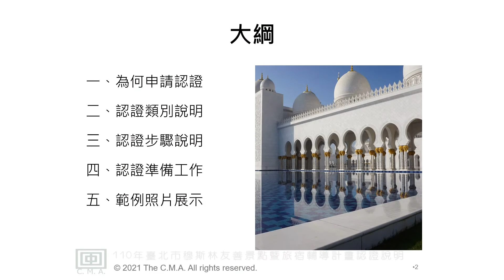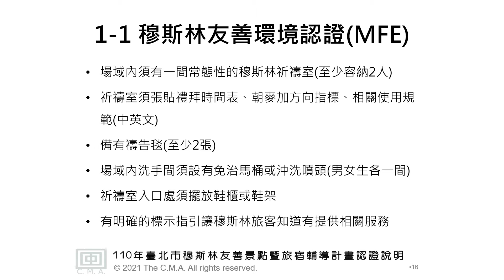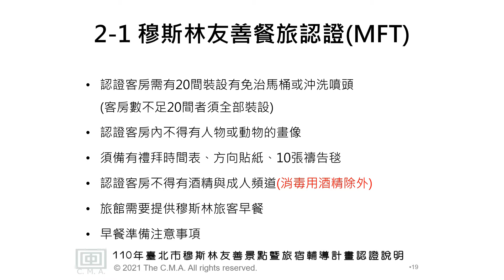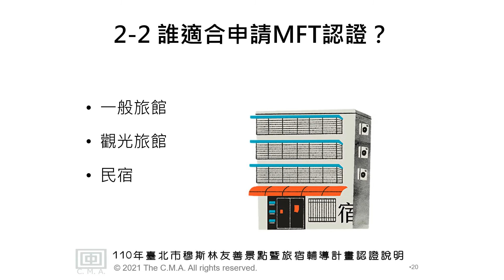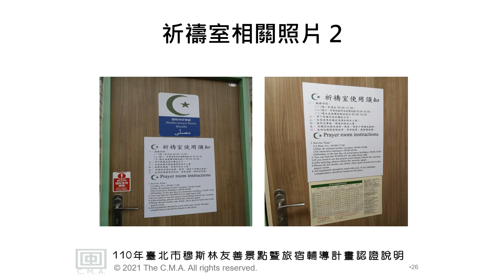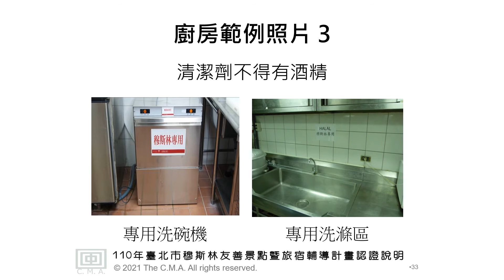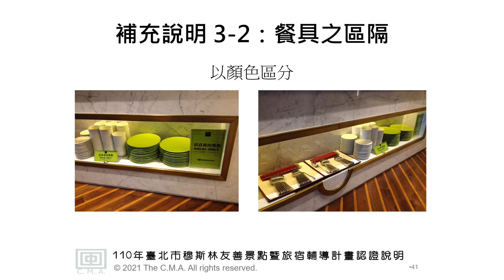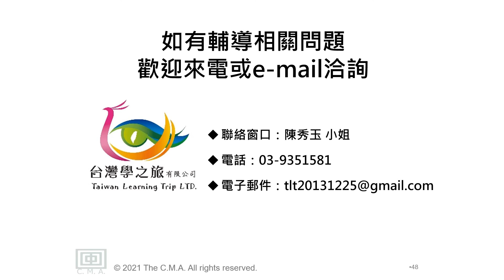【認證說明】110年臺北市穆斯林友善景點暨旅宿輔導計畫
110年臺北市穆斯林友善景點暨旅宿輔導計畫，即日起開放報名！

根據2021年萬事達卡與新月評等聯合發表的最新報告，臺灣獲得非伊斯蘭合作組織最佳旅遊目的地第2名！相信未來將有更多穆斯林旅客來到臺北市旅遊。為持續提升穆斯林旅客接待能量，臺北市政府觀光傳播局邀請本市各大景點及旅宿業者加入輔導計畫，為疫後國境解封做好準備，開拓廣大的穆斯林旅遊市場，共同打造友善多元的最佳旅遊城市。

輔導計畫即日起開放報名至110年8月20日止，歡迎業者踴躍報名！